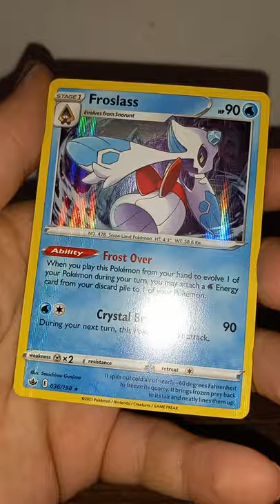Pokemon Chilling Reign booster pack opening